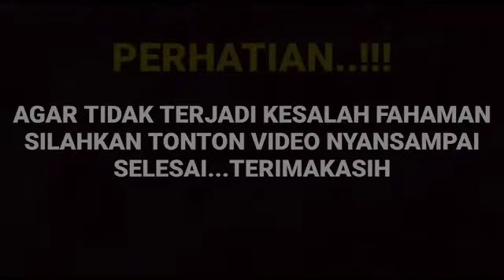Heboh dengan projek baru Arya saloka dan Amanda manopo yang akan segera...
__SEKIAN & TERIMAKASIH___